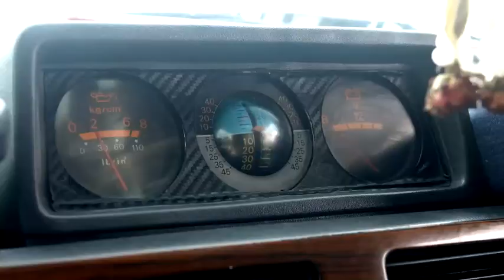Kru Dan Cando.